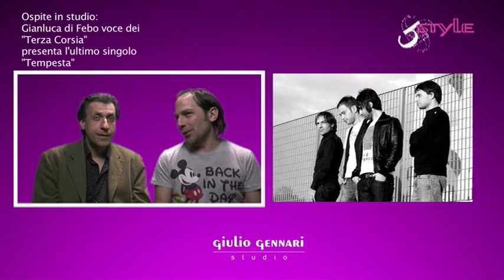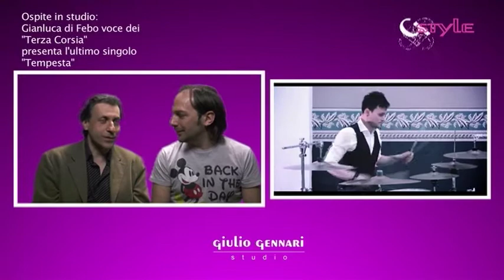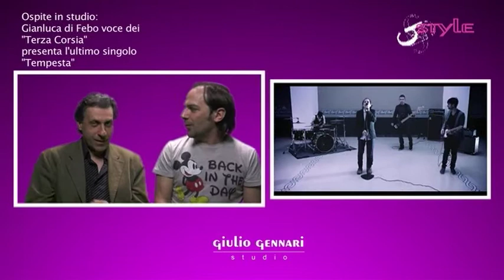Ospite in studio Gianluca Di Febo - Gruppo "Terza Corsia" - Singolo "Tempesta"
Ospite nello studio di Gstyle Gianluca Di Febo, voce del gruppo musicale abruzzese "Terza Corsia", che ci parla un po' del gruppo e di un loro nuovo singolo appena pubblicato.

Ci dice che questo gruppo è ormai presente sulla scena musicale da quasi nove anni, esattamente dal 2005 e ha addirittura festeggiato, ad Aprile, la data live n° 600.

Hanno cambiato la loro politica per quanto riguarda la vendita dei loro dischi, a causa della difficoltà a venderli e pubblicizzarli, ed esso consiste nel pubblicare e lanciare, sul web e nelle radio, un singolo per volta, all'incirca ogni due o tre mesi, sempre accompagnato da un videoclip, e una volta raggiunti gli 8/9 pezzi, faranno una raccolta.

Il nuovo singolo, che s'intitola "Tempesta", è accompagnato da un videoclip ed esso verrà eseguito anche in varie serate importanti, quella più imminente sarà un musical, il 28 Giugno 2014, al Teatro D'Annunzio di Pescara, con la scuola d'arte "New Step", dove presenteranno anche dei brani particolari del loro repertorio.

Il gruppo è formato dai seguenti componenti: Gianluca Di Febo alla voce, Giuseppe Cantoli alla chitarra, Nicola Di Noia al basso e Alessio Palizzi alla batteria.

Una Produzione